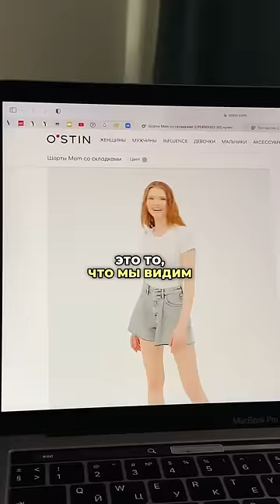МОДЕЛЯМ ЗАПРЕЩАЮТ ЭСКОРТ часть 2